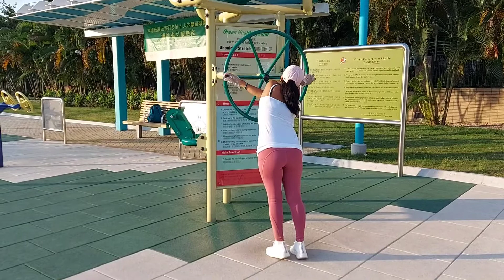Green Health System